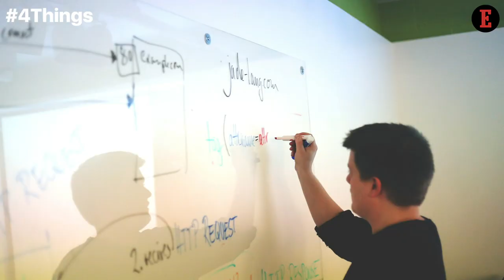4 Things to Know For March 23: News that Entrepreneurs Can Use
Our Features Writer, Bhavya Kaushal gives a sneak peek into the important news for entrepreneurs this week. 4 Things to Keep In Mind While Convincing an Investor to Fund Your Business Model